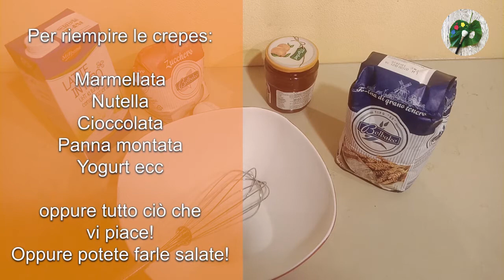CREPES facili dolci e salate ricetta – palacinky - Arte Green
Come fare CREPES facili dolci e salate – palacinky

Volete fare delle semplicissime crepes alla nutella, con la marmellata, oppure crepes salate? Qui mettiamo la nostra ricetta per crepes dolci e salate.
Questa ricetta crepes è quella slovacca, si chiamano palacinky in Slovacchia.

Nel video vi mettiamo la ricetta per fare sia crepes dolci, sia crepes salate. Naturalmente assaggiate l’impasto anche se crudo per assaggiare di non avere esagerato con lo zucchero o con il sale.
Se non riuscite a spalmare bene l’impasto nella padella antiaderente, controllate se non è abbastanza liquido l’impasto, se è troppo sodo aggiungete del latte.

Una facilissima ricetta per fare un buonissimo dolce o una merenda!

Fateci sapere se vi è piaciuta questa ricetta facile, mandateci delle foto, magari!

Su Arte Green troverete ricette facili vegetariane e tante idee di arte riciclata, riciclo creativo, autoproduzione, e ci piace raccontare anche di bellissimi progetti tutti green come il nostro!

Alla prossima,
Licia e Jolana